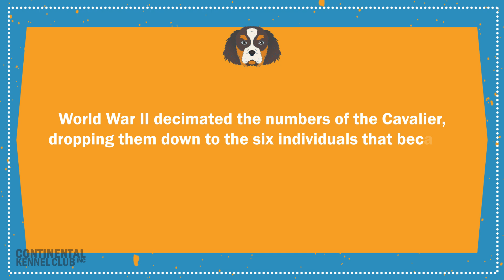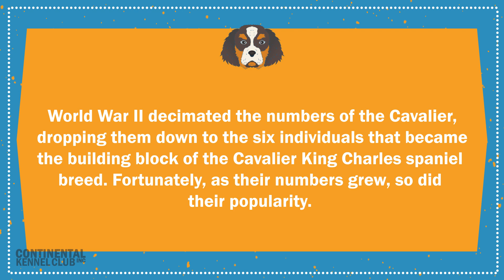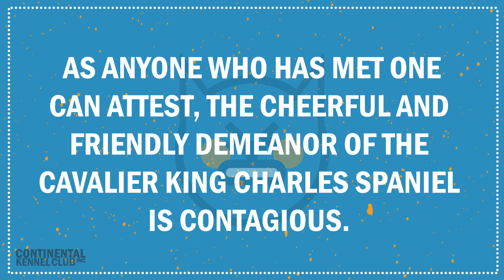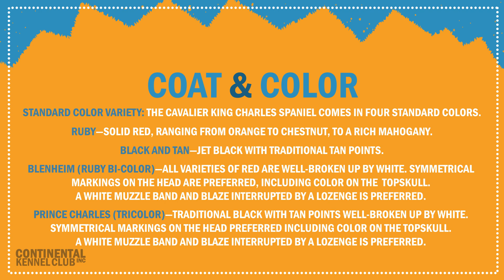Cavalier King Charles Spaniel | CKC Breed Facts & Profile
In 1926, a man named Roswell Eldrigde offered a cash reward for anyone who could produce spaniels without a domed skull. The resulting spaniels eventually developed into what we call the Cavalier King Charles Spaniels.